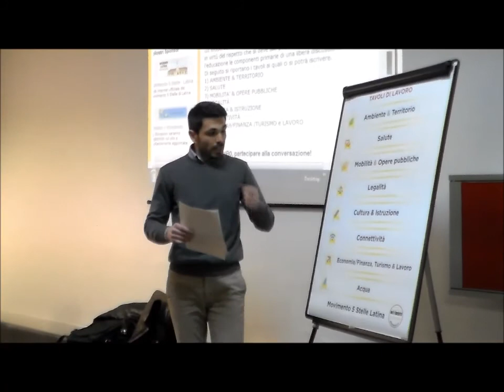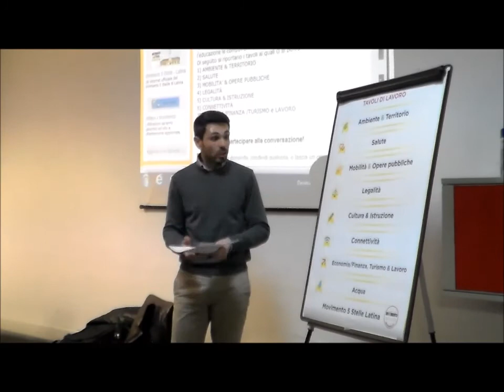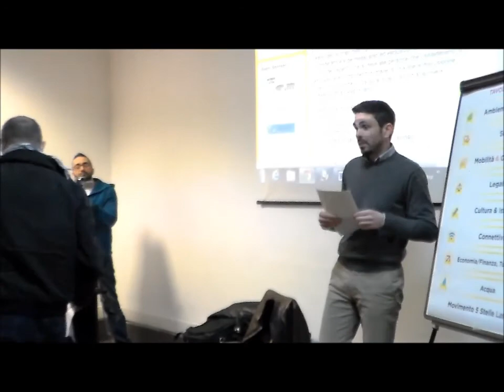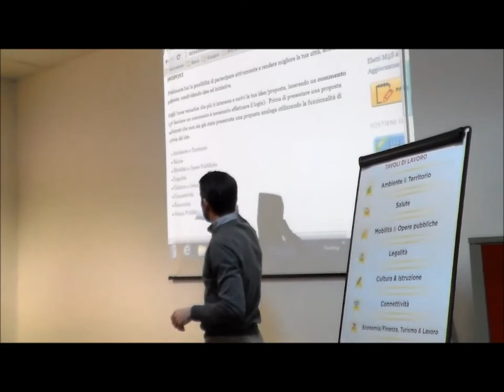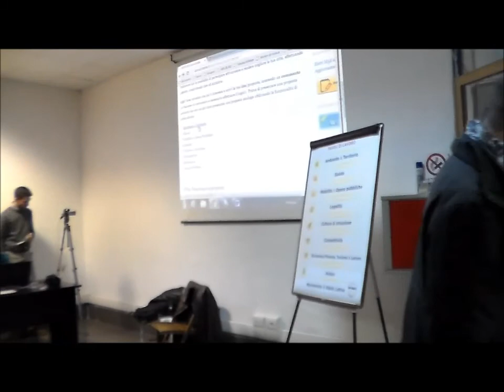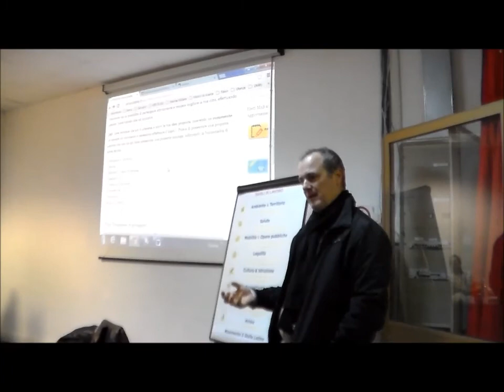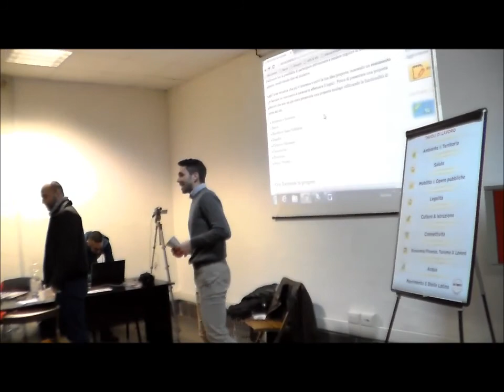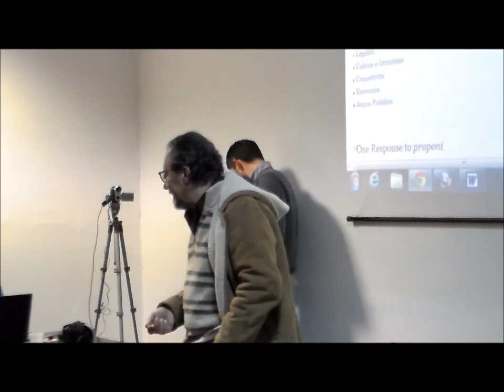Riunione di apertura tavoli di Lavoro - M5S Latina - 5 Aprile 2013